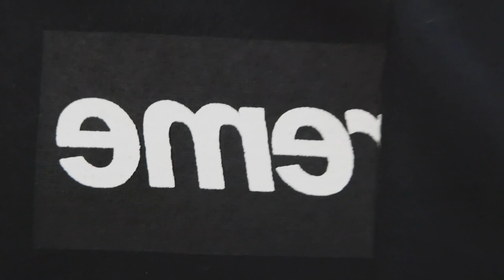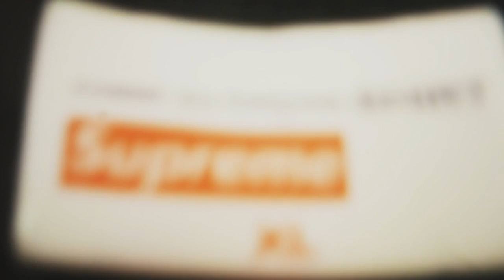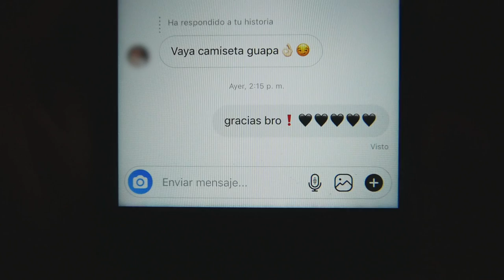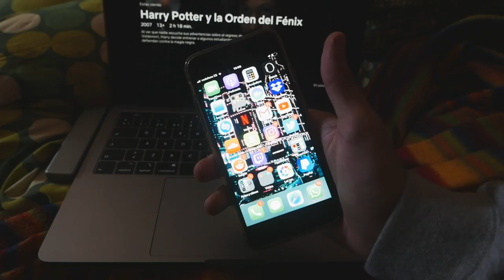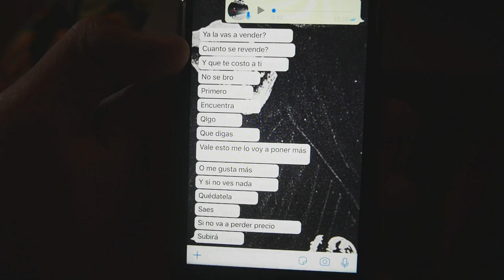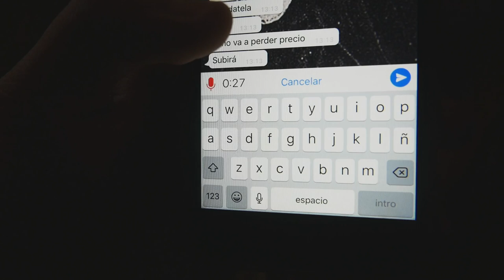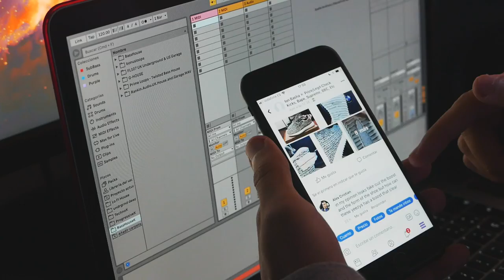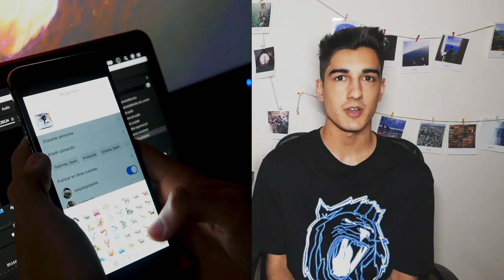LLEVANDO PRENDA FAKE DURANTE 7 DÍAS ¿SE DARÁN CUENTA?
◆Selected Videos For Selected People.